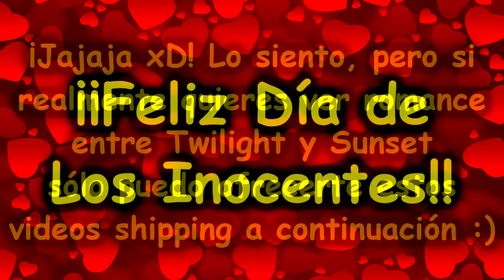El Beso de Twilight y Sunset | Twilight kisses Sunset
¡Ésta es la escena que todos estaban esperando, por fin Twilight y Sunset se besan! o.O